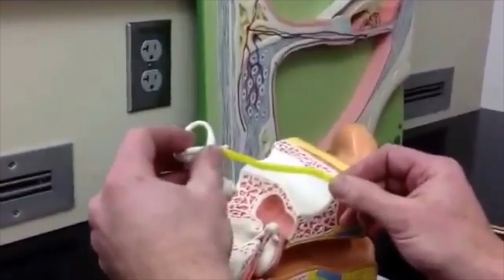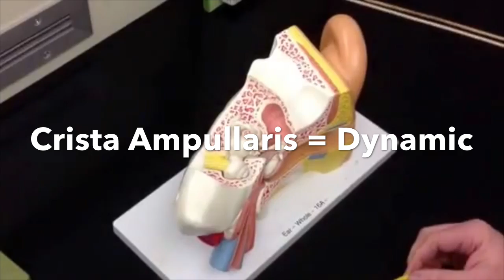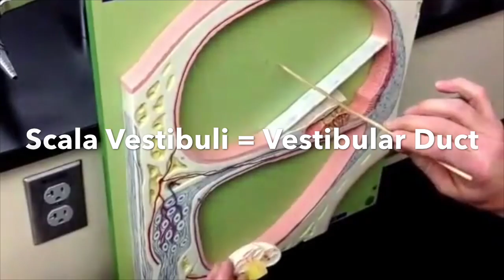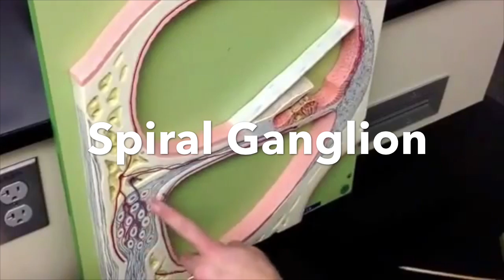Jonathan Christie PCC 232 Lab Exam 1 Reveiw: Ear Model & Tongue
This video is about Ear Model